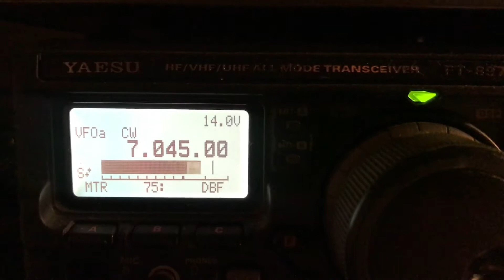BSA5 BSA5 DE TP4C TP4C V calling on 7045KHz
首次听到该台是2021年1月3日晚间，7042KHz。

接收地址PM01